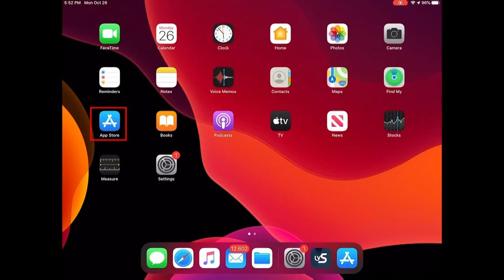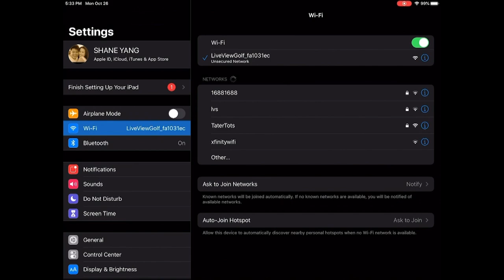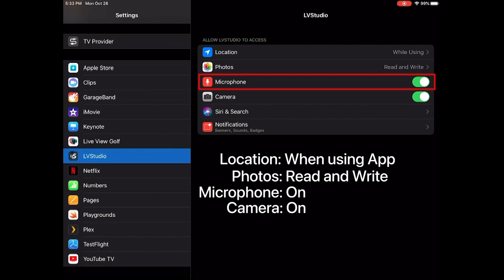LVStudio Three minute Setup for Automatic Replay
LVStudio is now live on iOS and takes the place of the original app for iOS13 and Android 9.  This three minute video walks you through the initial setup and configuration process to automatically record swing videos and play them back without touching the screen.